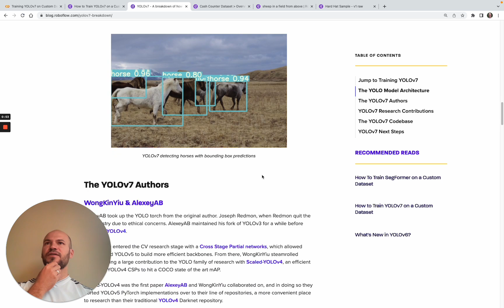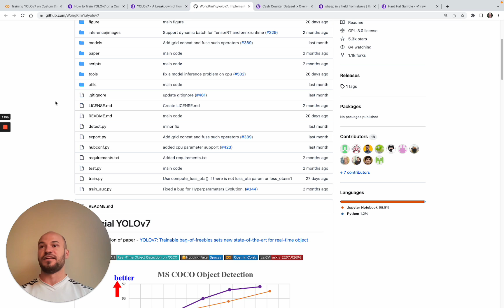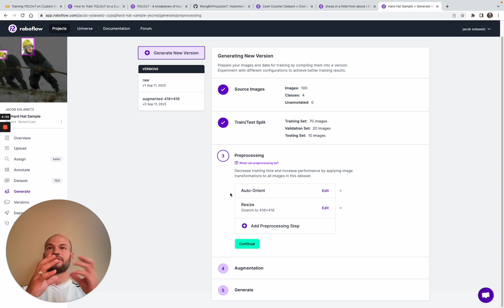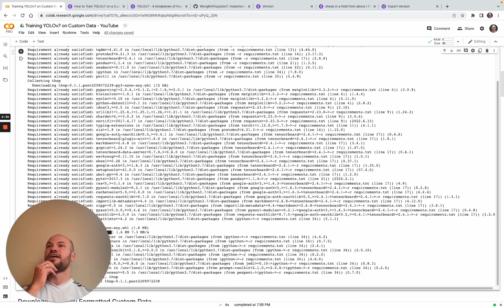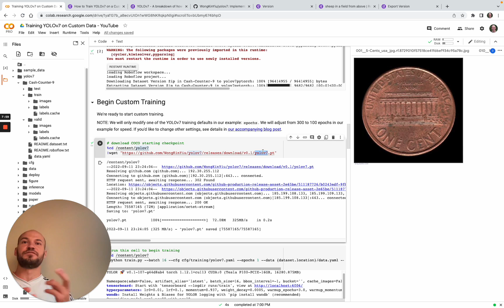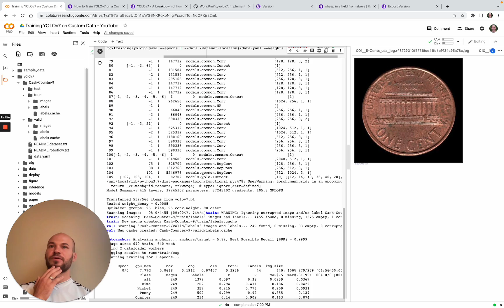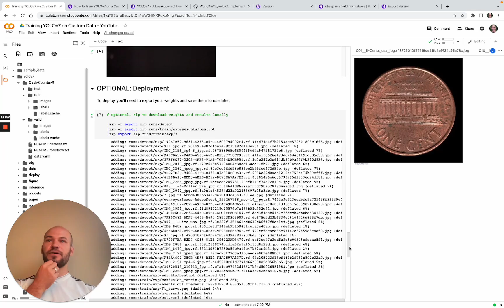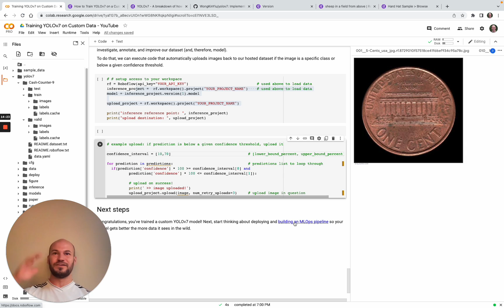How to Train YOLOv7 On a Custom Dataset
In this video we walk through how to train YOLOv7 on your custom dataset.

1. What's New in YOLOv7
2. Exploring Roboflow Universe for example projects
3. Using app.roboflow.com to label custom data and generate dataset versions
4. Colab Tutorial on how to train YOLOv7

📓 Learn more about YOLOv7 and other Computer Vision models with Roboflow Notebooks